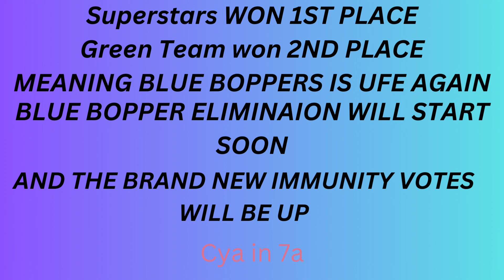The Adventure Games (TAG) 6b: Paintball Power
None of these music, characters, and backgrounds are from me just to let you know if you want to use these backgrounds please comment below then I can give you the links
~Immunity Votes~
{Extra Notes}
Really hope you guys enjoy TAG 6b
Hopefully I can release 7a between tuesday - friday so take note of that
CYA UNTILL 7A VIEWERS